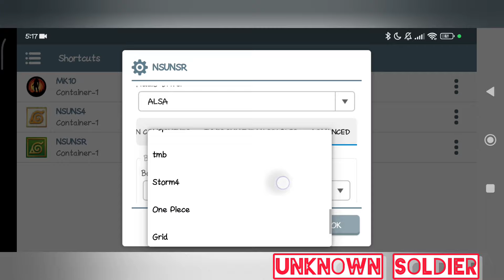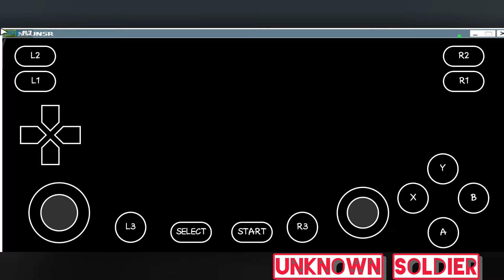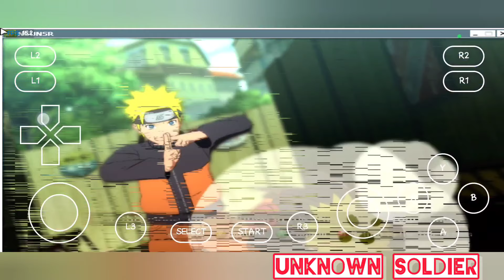WINLATOR 7.0 New Update Naruto Storm Revolution Still Low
Winlator 7.0 New Update Game Test
PC Emulator On Android
Compared to the Storm Series 4, Storm Revolution still runs slowly on the Android PC Emulator

Winlator 7.0 Latest Changelog
-Updated Wine
-Updated Box86/Box64
-Updated Mesa Turnip, Zink and VirGL drivers
-Improved XInput stability
-Improved Input Controls
-Improved Task Manager
-Improved Container settings (Processor Affinity, Show FPS, GPU Name, Win Components and Environment Variables)
-Added experimental WoW64 mode (Container Settings - Advanced Tab)
-Added VKD3D
-Added Logs option
-Fixed intro videos (Resident Evil 5, Lost Planet and others)
-Performance improvements and other fixes

Device : Poco F3 (Hyper OS)
CPU : Snapdragon 870
GPU : Adreno 650
OS : Android 13
RAM : 8/256Gb